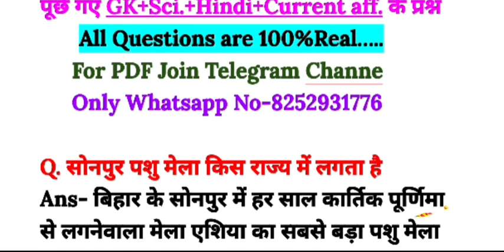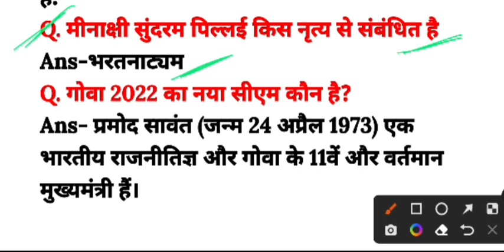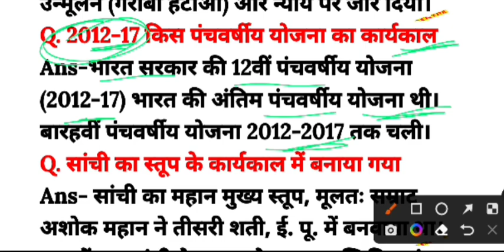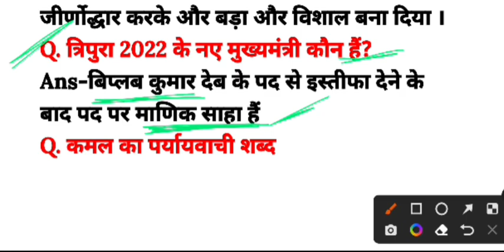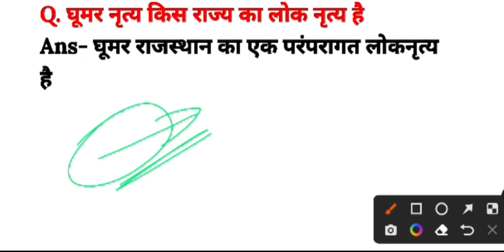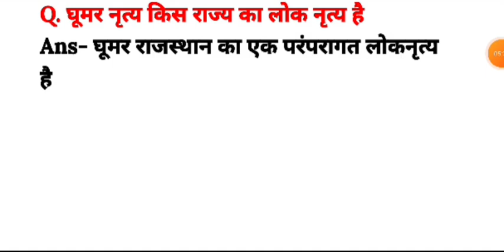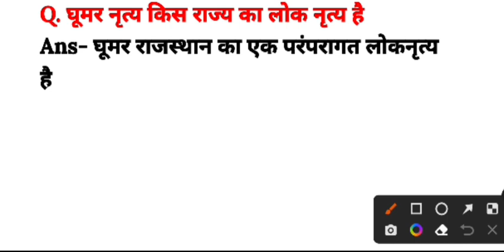SSC GD 30 January 3rd shift exam analysis | ssc gd third shift paper 2023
SSC GD 30 January 3rd shift exam analysis | ssc gd third shift paper 2023 | ssc gd analysis

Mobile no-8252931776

ssc gd 30 January 2023 question paper
ssc gd analysis
ssc gd third shift paper 2023
ssc gd 30 january 2023 3rd shift paper
ssc gd
ssc gd 3rd shift today
ssc gd 3rd shift
ssc gd 3rd shift analysis
gd analysis
ssc gd
top trending gk ssc gd 2023
today ssc gd exam
today ssc gd question
today ssc gd paper analysis
today exam questions paper
study 4u ssc gd
study 4u
static gk for ssc gd
ssc gd reasoning important 2023
sscgd 30 Jan 2023
ssc gd west bengal cut off 2023
ssc gd today third shift paper
ssc previous year question papers
ssc ka exam kaise hota hai
ssc gd analysis hindi
ssc gd question paper 2023 maths
ssc gd question paper 2023 hindi
ssc gd practice set rojgar with ankit
ssc gd postponed 2023
30 jan ssc gd analysis
ssc gd 30 January paper
gd analysis
ssc gd aaj ka paper
today ssc gd exam analysis 3rd shift
ssc today exam question paper 3rd shift
aman prayas gk gs
current affairs 2022 ssc gd
cut off ssc gd 2022
gd 3rd shift paper 2023
hindi analysis today ssc gd
Khan sir ssc gd class 2023
paper analysis
rwa analysis ssc gd
ssc adda247
ssc gd maths previous year question
ssc gd mein
ssc gd paper aaj ka
ssc gd pariksha
gd constable previous year question
gd exam questions paper 2023
gd exam review
30 january 2023 ka ssc gd ka paper
30 january analysis paper
exampur math
exam ssc gd 2023
ssc gd analysis exampur
ssc gd third shift paper
ssc gd math analysis
analysis ssc gd
exam analysis today
rojgar with ankit ssc gd analysis
rwa ssc gd
ssc gd ka aaj ka paper
exam analysis
ssc gd question answer 2023
ssc gd today update
today gd paper
gd analysis today
ssc gd ka analysis
ssc gd paper analysis 2022
ssc gd paper analysis rojgar with ankit
ssc gd question 2023
2023 ka ssc gd ka question
ankit with rojgar ssc gd
gd exam question paper 2023
ssc gd 2022 question paper
ssc gd 2023 paper pattern
ssc gd 3rd shift question paper pdf
ssc gd current affairs 2022
gd question papers 2022
gk gs ssc gd
rojgar with ankit analysis ssc gd
ssc adda247
ssc gd constable question papers
ssc gd exam 3rd shift time
ssc gd exam 2023
ssc gd exam 2023 update news
gd analysis by study4u
ssc gd exam pattern 2023
ssc gd exam question
ssc gd exam questions 2023
ssc gd gk question in hindi 2023
study4u gd exam analysis
ssc gd exam analysis by study4u
ssc gd ka paper 2023
ssc gd khan sir class 2023
gd exam analysis by ssc maker
ssc maker gd exam analysis
ssc gd math rojgar with ankit
ssc maker
ssc gd paper postponed 2023
ssc gd pariksha
ssc gd previous year question paper
ssc gd reasoning important questions
gd analysis today
ssc gd 30 january 2023
third shift analysis today